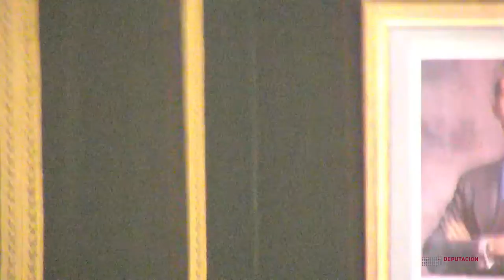Pleno ordinario do 29 de novembro de 2019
1. Aprobación dos borradores das actas das anteriores sesións, extraordinaria do día 13 de setembro e ordinaria do día 27 de setembro, de 2019.

A) Parte resolutiva:

2. Alteración da cualificación xurídica de varias construcións da Finca Mouriscade.

3. Aprobación do expediente de contratación para a adxudicación, mediante procedemento aberto, do servizo de limpeza dos centros e servizos da Deputación de Pontevedra.

4. Aprobación do expediente do concurso público para o alleamento, mediante procedemento aberto, de 32 parcelas resultantes do proxecto de parcelación do polígono industrial Outeda-Curro (SRAU-I Outeda-Curro), no Concello de Barro.

5. Aprobación inicial da ordenanza fiscal reguladora da taxa por dereitos de exame da Deputación Provincial de Pontevedra.

6. Aprobación inicial do Orzamento da Deputación Provincial de Pontevedra para o exercicio de 2020.

7. Aprobación inicial do expediente de expropiación “Reposición de muro de contención na EP-0018 Xeve-Amil-Espedregueira, p.q. 4+200 (Pontevedra)”. Exposición pública do mesmo, declaración de utilidade pública da obra. Declaración urxente ocupación dos bens e motivación da urxencia.

8. Cambio de titularidade e posterior entrega ao Concello de Gondomar de dous treitos antigos, de 116 e 66 metros lineais respectivamente, da estrada provincial EP-2303 Gondomar-Vilaza-Parada.

9. Cambio de titularidade e posterior entrega ao Concello de Arbo de diversos treitos da estrada provincial EP-5003 Cañiza-Arbo.

10. Cambio de titularidade e posterior entrega ao Concello de Arbo dun treito da estrada provincial EP-5202 Arbo-Embarcadoiro.

11. Cambio de titularidade e posterior entrega ao Concello de As Neves de tres treitos antigos da estrada provincial EP-4006 Ponteareas-As Neves (p.q. 11+130 a 11+970).

12. Cambio de titularidade e posterior entrega ao Concello de Vila de Cruces do treito antigo da estrada provincial EP-6408 Merza-Bascuas.

13. Cambio de titularidade e posterior entrega ao Concello de A Guarda da estrada provincial EP-3401 acceso ao porto de A Guarda.

14. Moción conxunta dos Grupos Provinciais Socialista (PSdeG-PSOE) e do Bloque Nacionalista Galego (BNG) na que se solicita ao goberno da Xunta de Galicia a retirada do anteproxecto de lei de creación da “Sociedade para a Xestión do Ciclo Integral da Auga”.

15. Moción do Grupo Provincial do Partido Popular (PP) para reclamar a aprobación do Plan Integral de Alzheimer 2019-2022.

16. Moción do Grupo Provincial do Partido Popular (PP) para implementar o voto telemático nas sesións do Pleno.

17. Moción do Grupo Provincial do Partido Popular (PP) para amosar o apoio da Corporación Provincial ás Forzas e Corpos de Seguridade do Estado despregados en Cataluña como garantes do estado de dereito.

B) Parte de información e control:

18. Dar conta do informe de Intervención do período medio de pago a provedores correspondente ó mes de setembro de 2019.

19. Dar conta do informe de Intervención relativo ó cumprimento durante o 3º trimestre do 2019 dos prazos de pago de obrigas en relación co disposto na Lei 3/2004, de 29 de decembro, pola que se establecen medidas de loita contra a morosidade nas operacións comerciais.

20. Dar conta das Resolucións Presidenciais.

21. Rogos e preguntas.